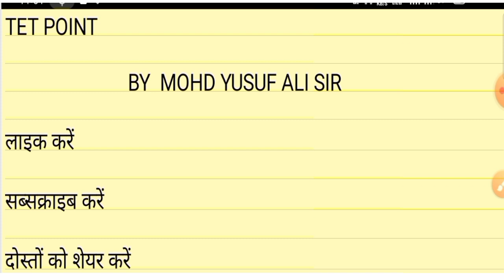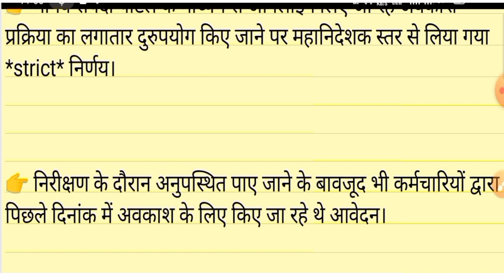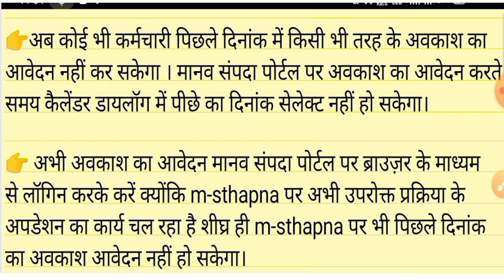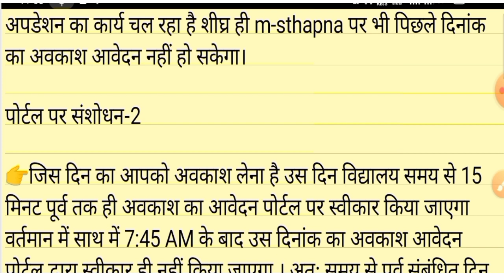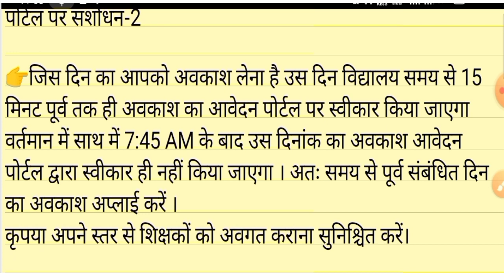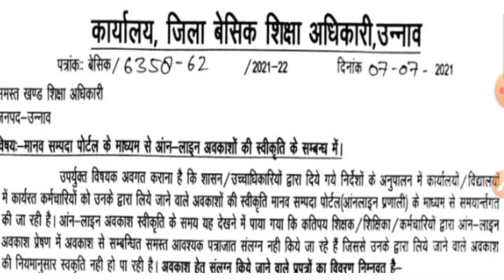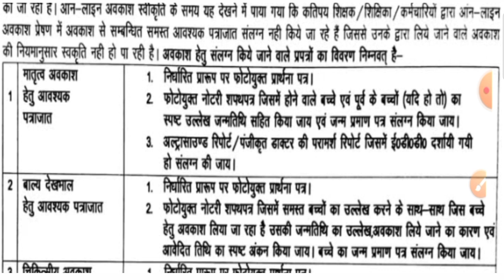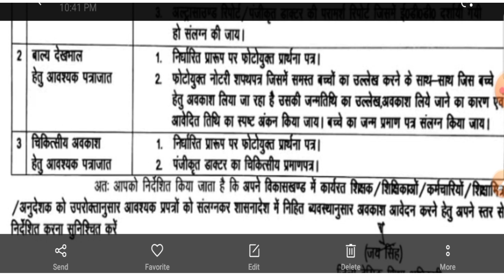अवकाश लेते समय इन बातों का ध्यान रखना/अवकाश हेतु संलग्न किए जाने वाले प्रपत्र एवं प्रपत्र के संलग्न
MYSELE:-

इस वीडियो के माध्यम सेमानव संपदा पोर्टल के अवकाश लेते समय इन बातों का ध्यान रखना अनिवार्य तथा मानव संपदा पोर्टल पर ऑनलाइन अवकाश हेतु संलग्न किए जाने वाले प्रपत्र एवं प्रपत्र के संलग्न ओं का विवरण के विषय में बताया गया है l

अंत में यूट्यूब चैनल "TET " मोहम्मद यूसुफ अली  द्वारा यह वीडियो पसंद आई हो तो लाइक करें सब्सक्राइब करें और दोस्तों को शेयर भी करें क्योंकि ज्ञान बांटने से ज्ञान नहीं घटता नहीं ज्ञान बढ़ता है l
धन्यवाद!
TET POINT